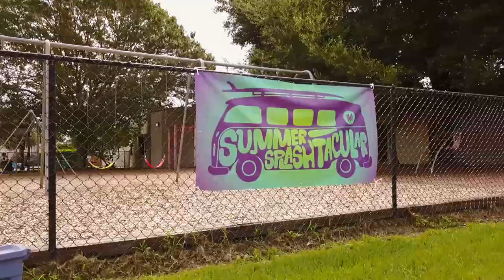Volkswagen '73 VW Photo Booth NewCitySummerSplash Event Timeplapse Aerial Photography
This is The Vam Cam (or in IG @itsthevancam), Central Florida's only Volkswagen VW bus photobooth. Spent the day with John McInerney helping him run an event and shoot some promo footage. We had a blast at newcitysummersplash Lots of terrific pics.